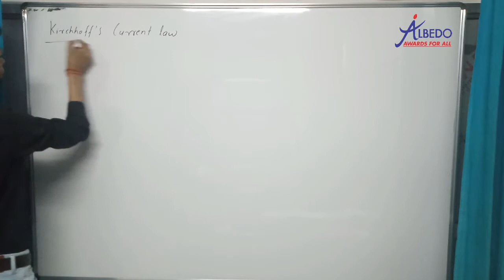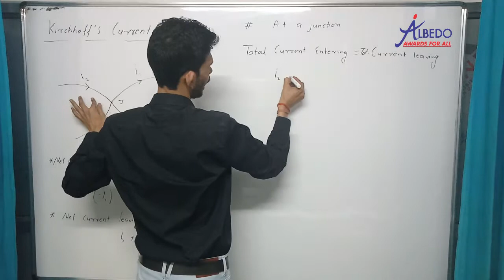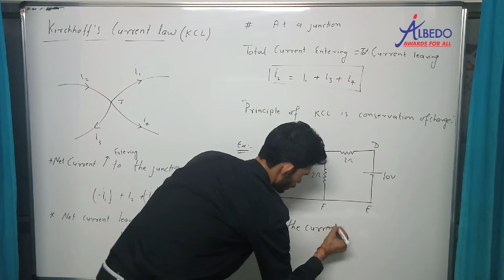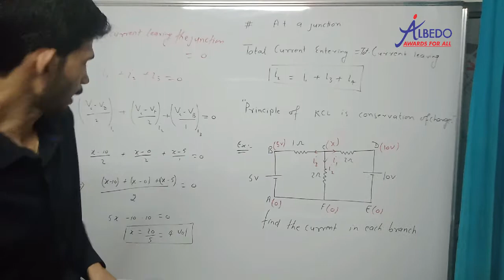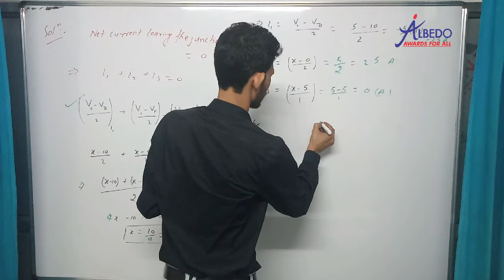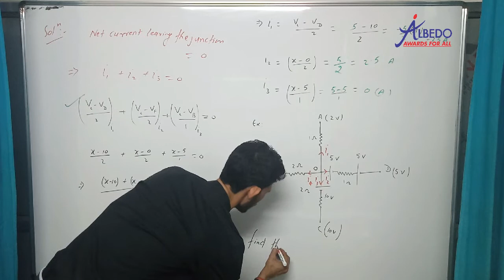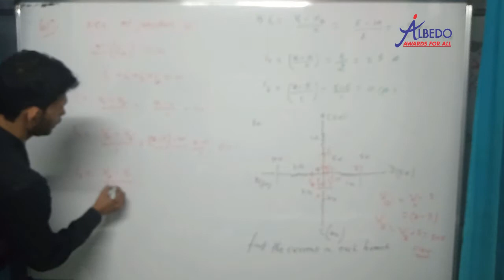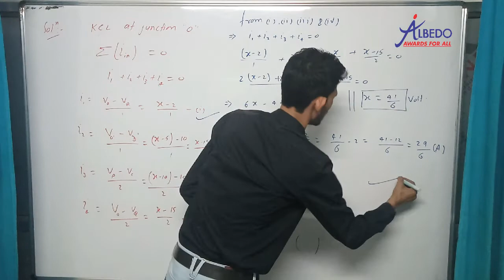Current Electricity | Part- 9 | Kirchhoff's current law | Physics | Class-12 | IIT-JEE | NEET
6. Facebook